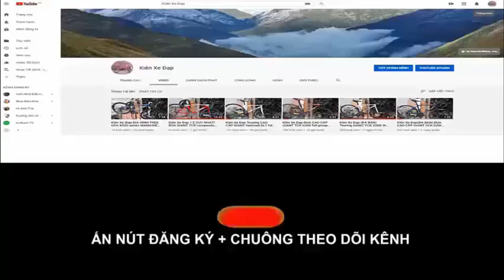Kiên Xe Đạp Touring AIMA AR7090 xuất NHẬT CARBON group SORA đẹp long lanh giá 10tr8 ZALO 0975709943